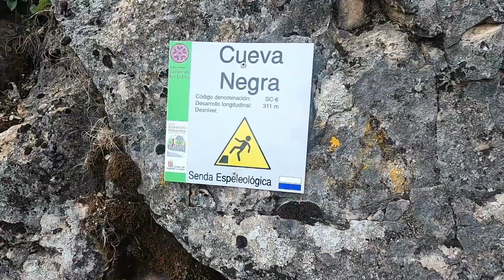Cueva Negra Hontoria del Pinar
Pequeña pero interesante cavidad que puede servir de iniciación a la espeleología. A pesar de sus zonas oscuras, tiene sitios interesantes de ver, sobre todo las raíces colgantes y multitud de formaciones.
Si se quiere ver "todo", habrá que arrastrarse un poco, pero tampoco es necesario mancharse en exceso.